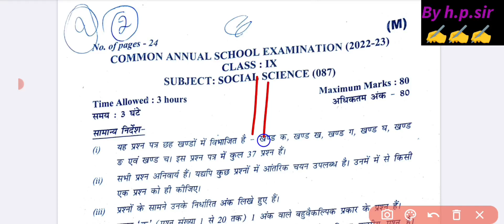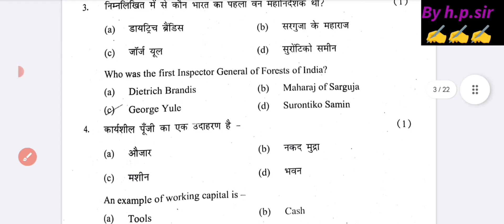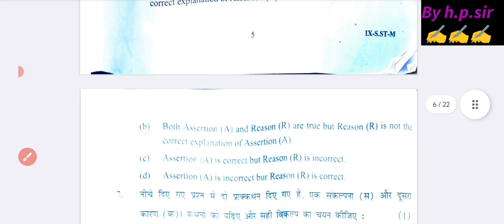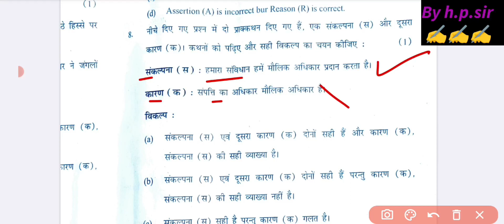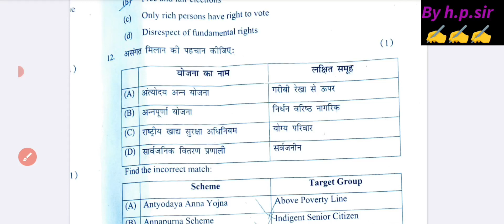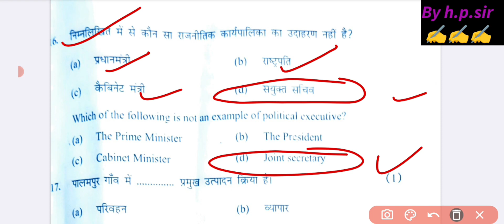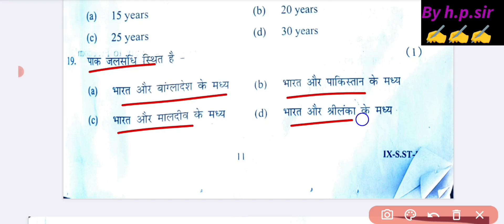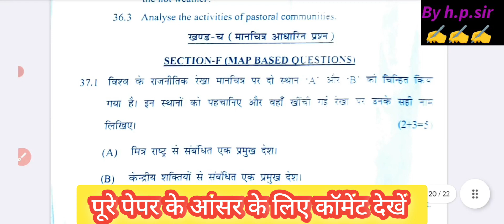class 9th social science annual question paper 2024 / class 9 sst final paper solution 2023-24 /cbse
Class 9 social science paper answer key morning shift ||annual exam 2024||class 9 sst paper solution
class 9th sst paper answer key morning shift || annual exam 2023-24 ||class 9th sst paper solution
Class 9 social science paper morning shift 20/2/24 ||annual exam 2024||class 9th sst paper solution
class 9th sst questions paper morning shift || annual exam 2023-24 ||class 9th sst paper solution
class 9th hindi official answer key annual exam 2023-24 ll hindi answer key/ class 9 hindi paper
class 9th sst paper answer key morning shift||annual exam 2023-24 || SST paper solution class 9
class 9th SST solution/answer key morning shift/annual exam 2023-24 /sst paper solution class 9
class 9th sst annual question paper 2023-24 morning shift||sst question paper solution class 9
class 9th SST question paper morning shift || annual exam 2023 -24 ||class 9 SST paper solution
class 9th sst annual question paper 2023-24 morning shift|| sst paper class 9 solution
class 9th sst annual question paper 2023-24 || sst annual paper class 9th solution
 class 9 paper sst solution sst answer key class 9, class 9 sst answer key annual exam 2023-24, exam paper 2024 full solution cbse, answer key sst class 9 term 2, answer key sst class 9 term 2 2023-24

class 9th sst paper solution/answer key / 2023-24 annual exam ll sst question paper class 9 / 29